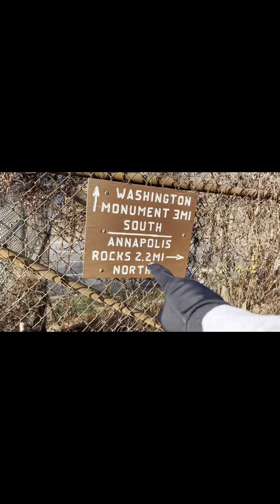5 mile hiking Annapolis rock, and Black rock overlook ￼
I am doing a 5 miles hiking onto a Annapolis Rock and black rock overlook.￼ Hope you will have a good time watching the video.#￼hiking